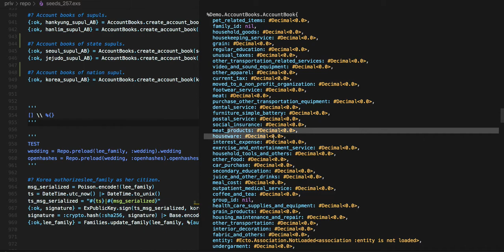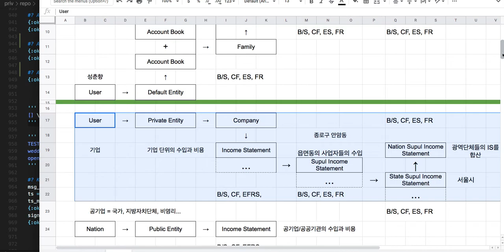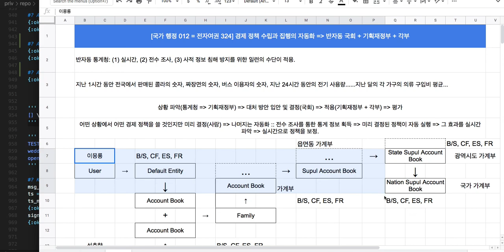[국가 행정 014 = 전자여권 326] 경제 정책 수립과 집행의 자동화